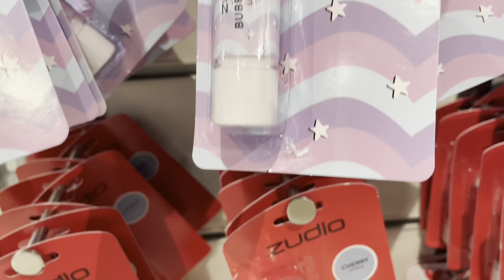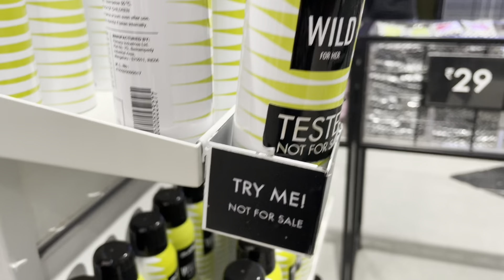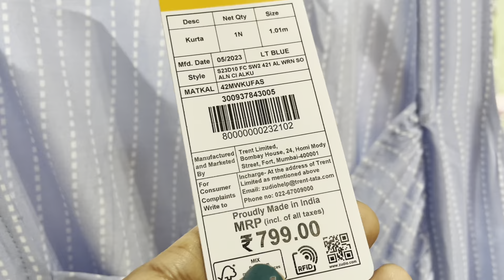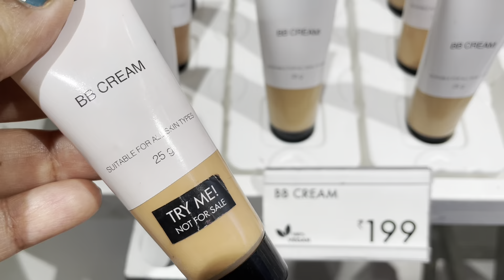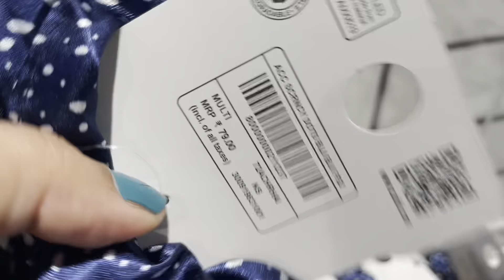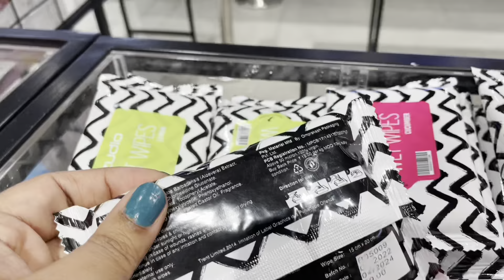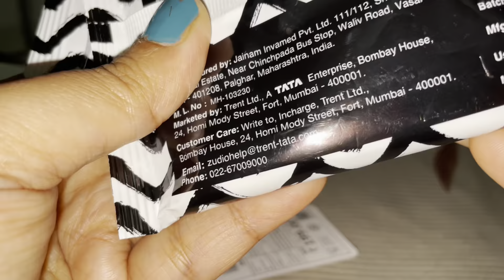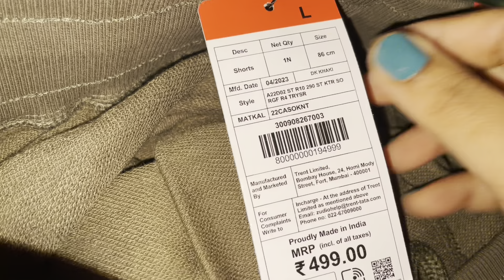Visit to Zudio store…varieties of collections starting only Rs 49/- only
Visiting to Zudio store… lots of products only 79/-